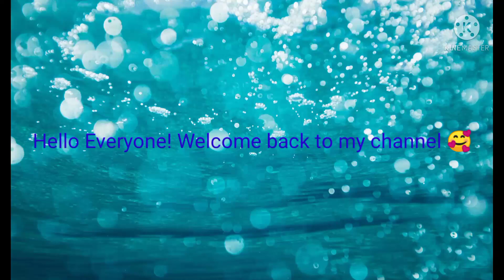Chorphon achar recipe#😋😋Jolphai achar recipe#😋😋Olive pickle recipe 😋😋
Ingredients:
Olive-500gm
carom seeds-2tbsp
Turmeric powder-1.5tbsp
Cumin seeds-2tbsp
Fenugreek seeds-1tbsp
Aniseeds-2tbsp
Mustard seeds-2tbsp
Red chilli powder-1.5tbsp
Dry chilli-5-10
Mustard oil-2cup
Vinegar-2tbsp
Salt-1.5tbsp or as per the taste.